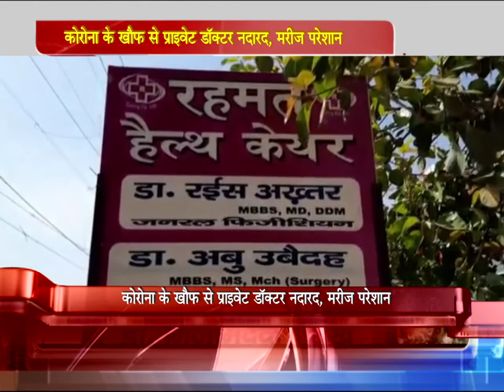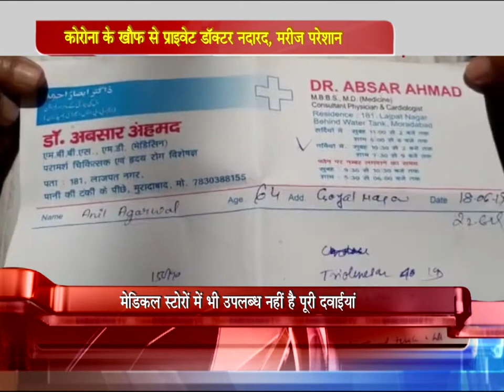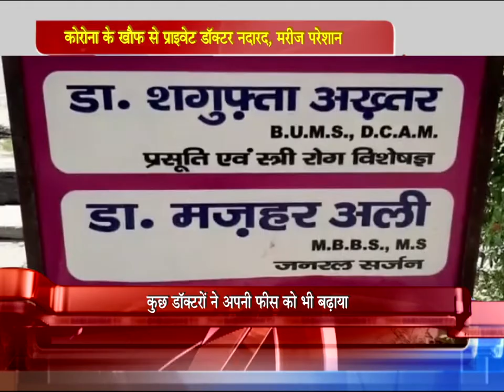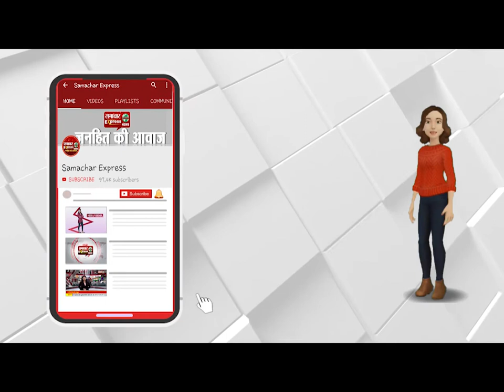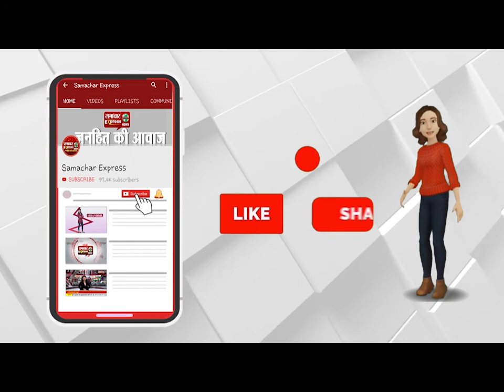कोरोना के खौफ से प्राइवेट डॉक्टर नदारद, मरीज परेशान